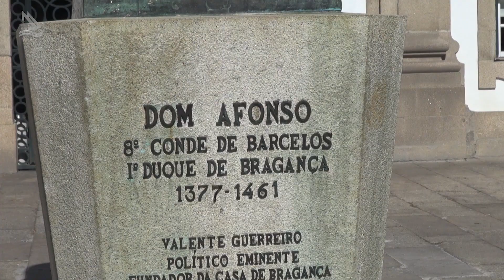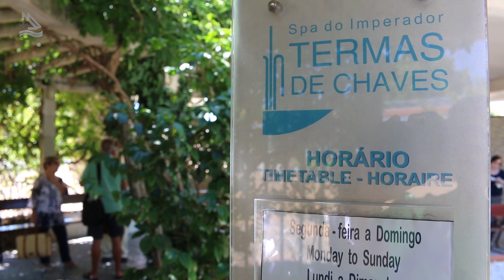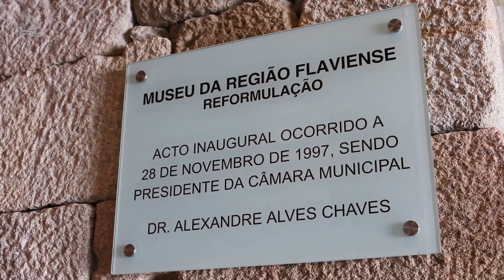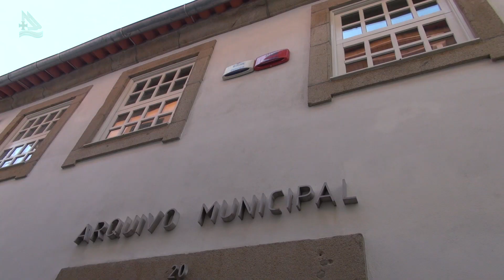Chaves, Cidade Histórica em Portugal 01 (Programa Assim é Portugal Oficial)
Cidade Histórica de Chaves em Portugal 01 - Programa Assim é Portugal 479